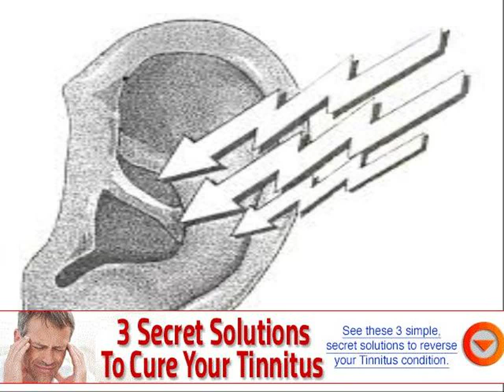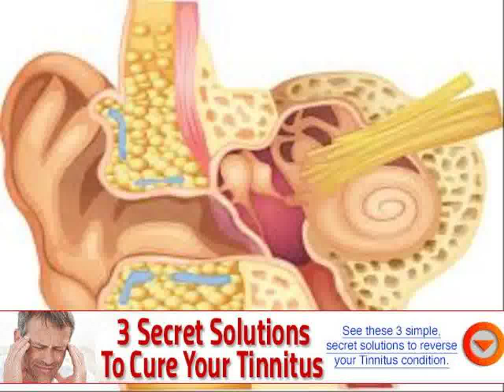ear ringing jaw